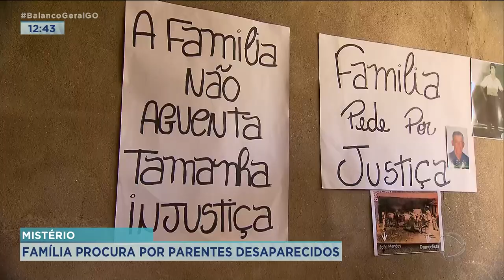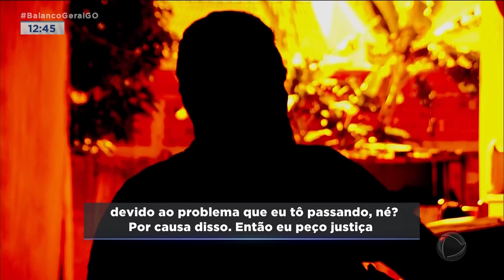MISTÉRIO: FAMÍLIA PROCURA POR PARENTES DESAPARECIDOS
UMA FAMÍLIA DE ANÁPOLIS PROCURA PELOS PARENTES QUE DESAPARECERAM DE FORMA MISTERIOSA. JÁ SÃO DOIS CASOS EM 50 ANOS.